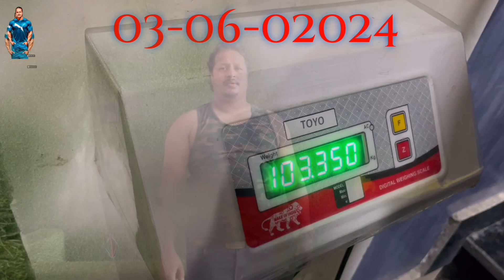NO.EXCUSES😡 A New JourneyGoing. Back to Work